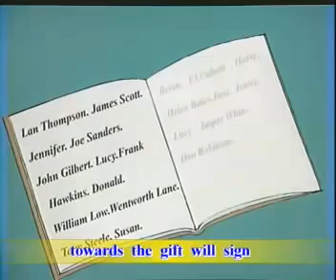New Concept English 2 - 85 Never Too Old to Learn活到老学到老